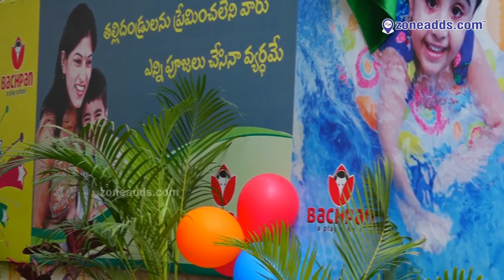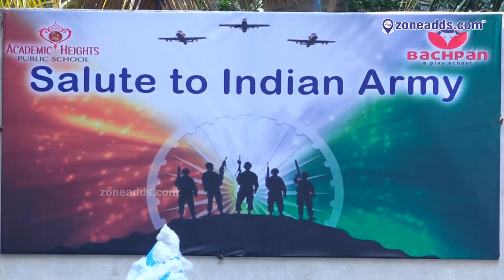Where Young Minds Meet Science Magic Science Fest 2016 - AHPS | AS Rao Nagar | 9666973366